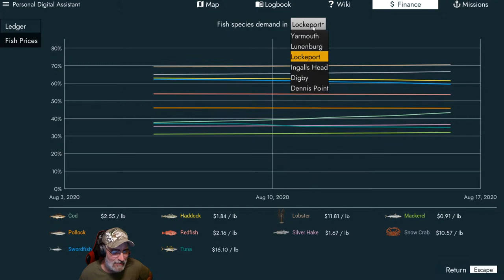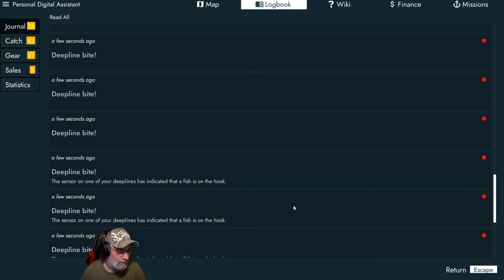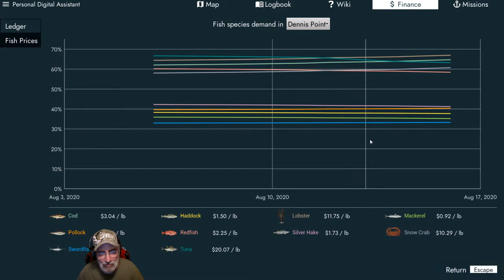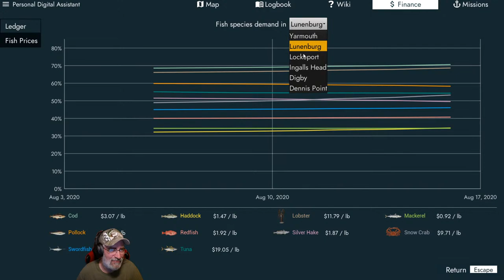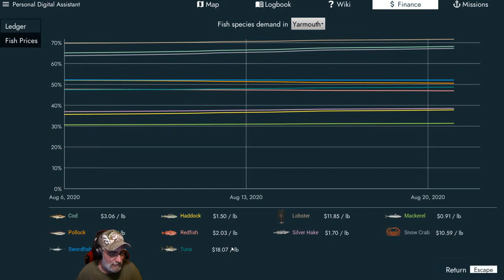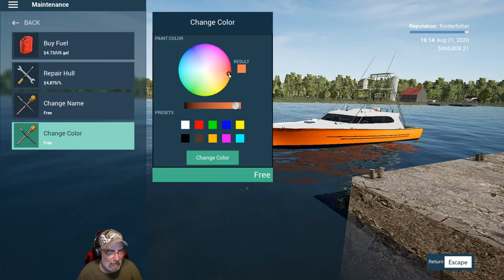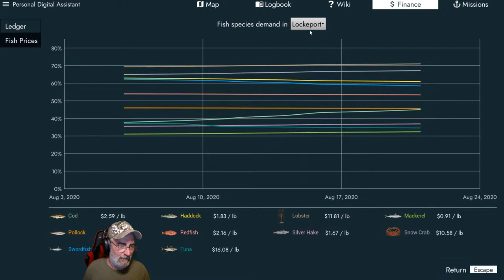Fishing: North Atlantic - EP2 - Running deeplines saving up for next boat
I'm a small YouTube streamer, and would like to thank everyone for their support as we passed 510 subscribers!! :)

The sequel to the popular simulation game Fishing: Barents Sea invites you to put on your captain’s hat once again: Explore the large ocean of Nova Scotia, try your hand at entirely new fishing methods and enjoy huge range of highly detailed ships in the commercial fishing simulator Fishing: North Atlantic.

Discover majestic world of Canadian Nova Scotia while admiring the vast diversity of ocean life. Explore the fishing zones with upgradable ships and gear as you progress in your career.

Like our predecessor game Fishing Barents Sea, Fishing: North Atlantic makes you experience an atmospheric and realistic game world based on real maps, boats and fish species. Get ready to enjoy new weather systems with upgraded atmospheric effects, North American Vessels and fishing techniques like harpoons, deep-line-buoy-fishing and lobster pots. Purchasing larger boats and better gear will increase your fisherman skills.

Fishing: North Atlantic offers you 27 ships at your disposal for all types of fishing styles and fishing techniques like the harpooning, which is used to hunt swordfish and tuna. Start with harpooning, then work your way up to setting deep lines, catching snow crabs or lobster. As well as longline, net and trawling. Do you have what it takes to fulfill this challenging task?

Plan the course of your fishing career throughout the whole year: Brave rain and snow while looking for the best fishing areas, but make sure that you are not in danger of exceeding your quotas! The new advanced fish-AI will require the use of GPS and sonar to follow the movement of your prey depending on weather and season.

Key Features

Fishing methods – Harpooning, Deepline, Lobster, Crabbing, Longline, Net, Trawling

Fish species – Swordfish, Tuna, Lobster, Snow Crab, Cod, Haddock, Pollack, Redfish, Mackerel, Silver Hake

Advanced watershader and weather system, with realistic weather data from the area

Dynamic fish prices – Other fishing boats will also fish and deliver fish at the ports, which affects the prices

Dynamic fish habitats – Fish will swim around the map through the yearly seasons

27 real handcrafted boats available from fishing industry license partners

Huge map over Nova Scotia, Canada (200x300km) with six realistic ports

Fishing industry license partners - A.F. Theriaul & Son, Skipasyn, Scanmar, Hermes, Selfa and Moen Marin